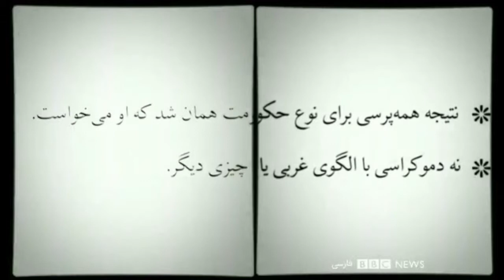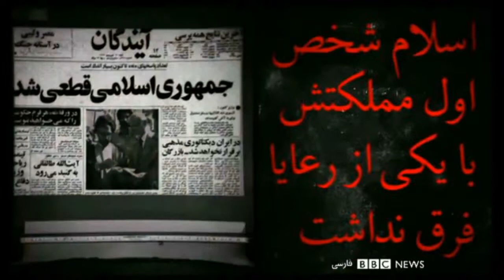خدعه جمهورى اسلامى ـ خمينى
IRAN, 1979,